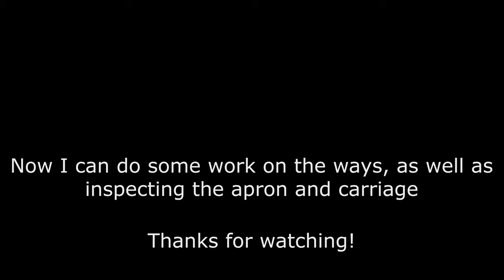1950 LeBlond Regal 17" Lathe Restoration Part 5: Removing the Apron and Carriage (plus QC Gearbox)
A long delay on editing some old footage, but we'll get the apron and carriage off so that we can clean and inspect the ways.